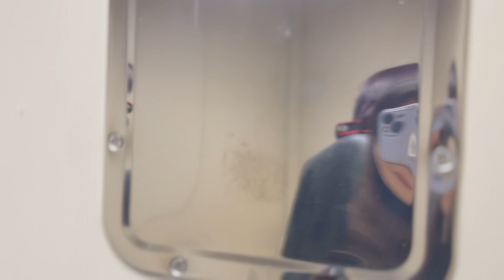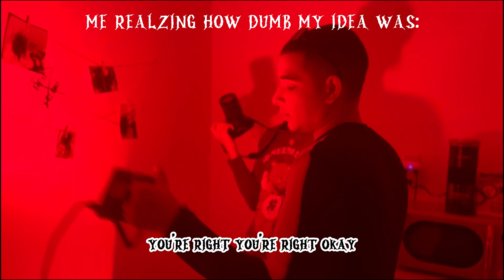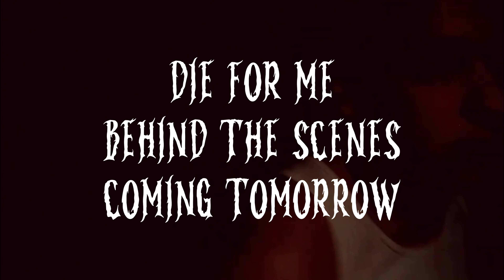DEFERRED AND BLACKLISTED by Ricky Rod (Behind the Scenes)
The official 'DEFERRED AND BLACKLISTED' behind the scenes by Ricky Rod